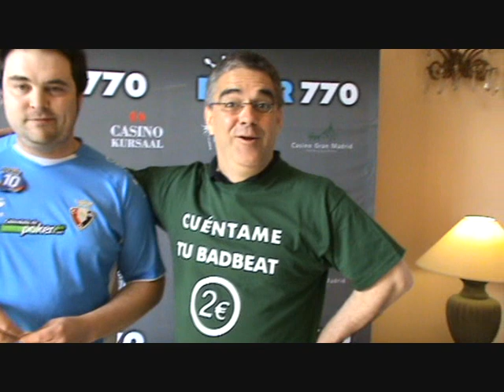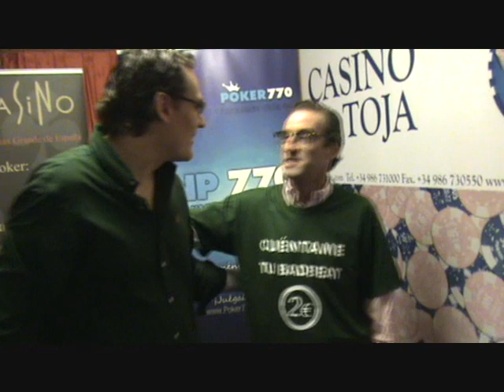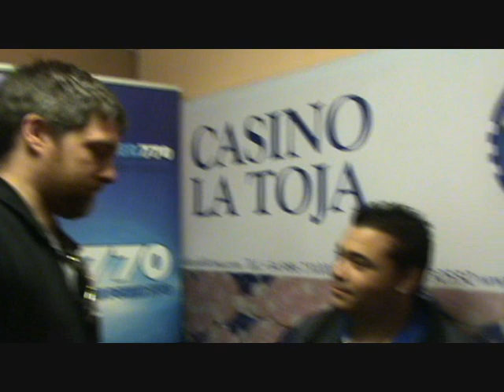CNP770 La Toja Día 2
Resumen de lo sucedido en día 2 del CNP770 de La Toja